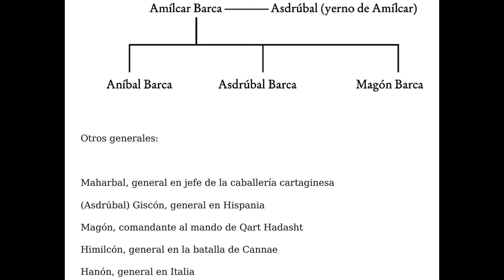Magón Barca: El hermano menor de Aníbal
Magón Barca fue un lider cartaginés bárcida que desempeñó un rol importante en la Segunda Guerra Púnica , liderando las fuerzas de Cartago contra la República Romana en Iberia y el norte y Italia central. Magón era el tercer hijo de Amílcar Barca , era hermano de Aníbal y Asdrúbal , y además era cuñado de Asdrúbal el Hermoso. Su nombre era común en la élite cartaginesa y significaba enviado de Dios.